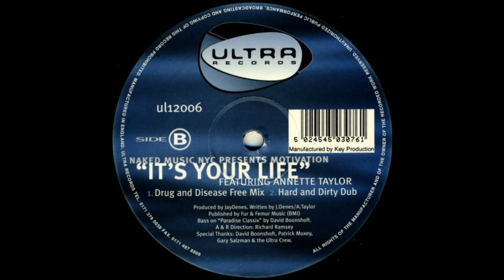Naked Music NYC Presents Motivation - It's Your Life (Hard And Dirty Dub)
Featuring Annette Taylor. Ultra Records. 1996